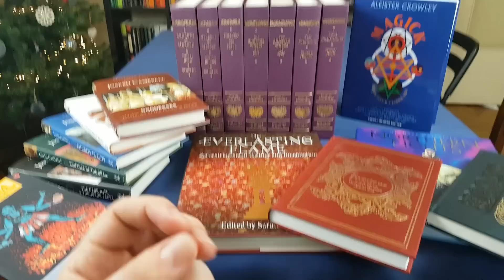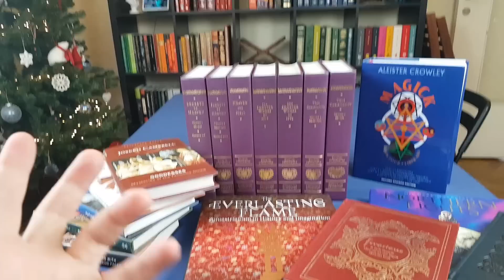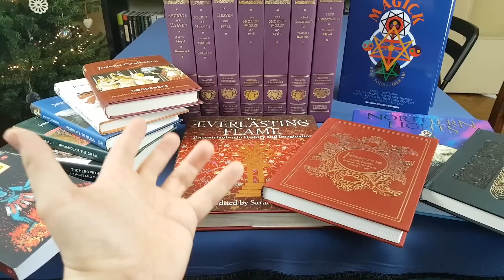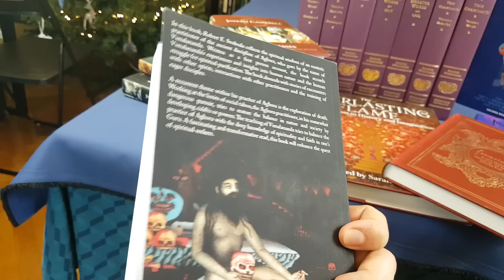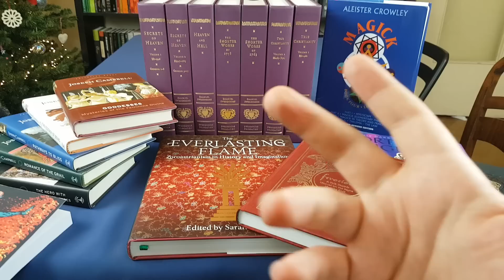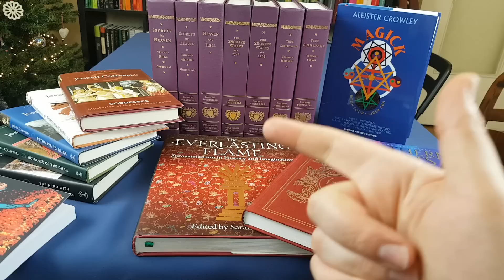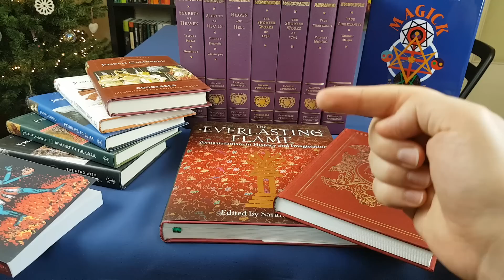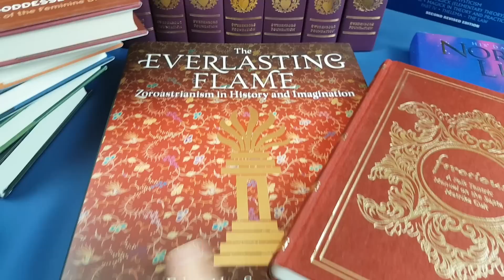Foolish Fish Channel Update 2021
Hello everyone!

Just a little update to give you an idea what to expect in the upcoming months in order to avoid burnout and a drop in video quality.

- Going forward, I'll be putting out 2 different kinds of book reviews:

1) "Full Review" videos of books I've taken the time to fully engage with and which I think you might like too. These full reviews might happen once per month or even less.
2) "Look at the Book" videos where I show you a book that has been added to my "to read" pile, but I want to give you an idea of what it looks like so you can make a more informed decision on whether you want to get it for yourself.

- Esoteric Saturdays will also be cut back to one every two weeks in order to give myself (and you too!) some breathing space in between videos.

I hope that still works for you all.

Best wishes to you all, stay safe, and Merry Christmas, Yule, Hannukah, Winter Solstice, presents-and-wine time (take you pick of one or more!)

Yours affectionately,
Foolish Fish